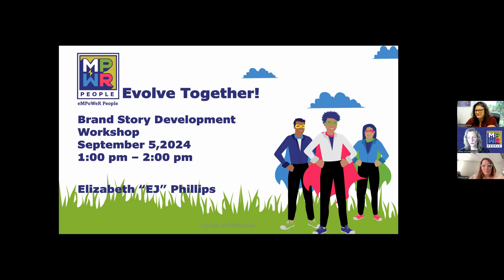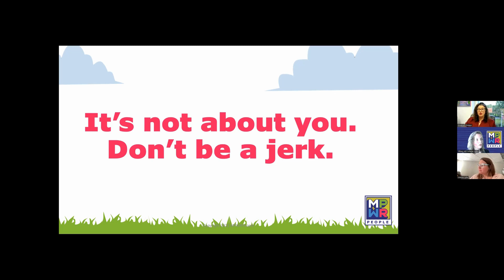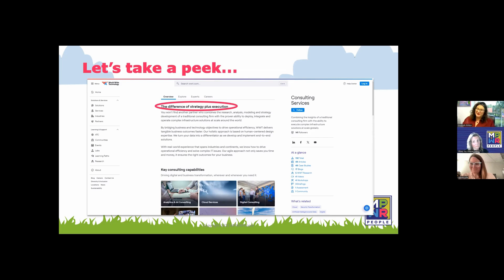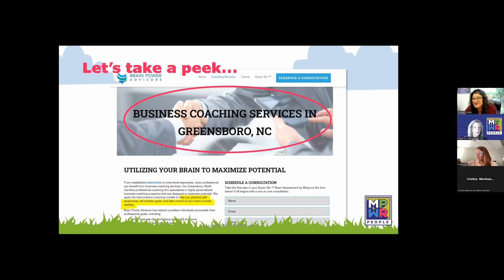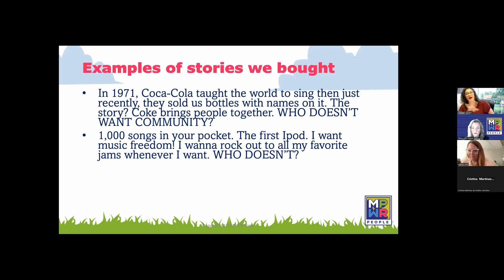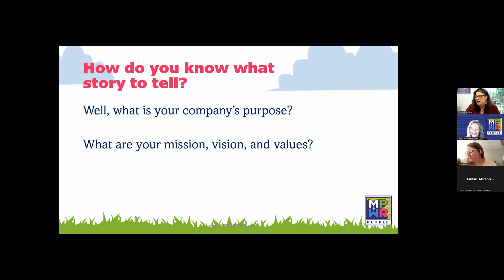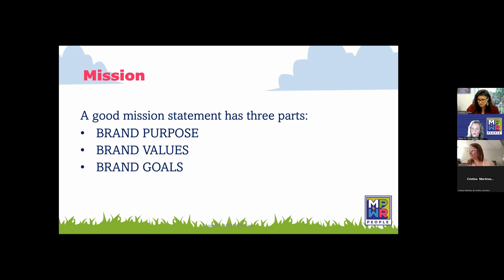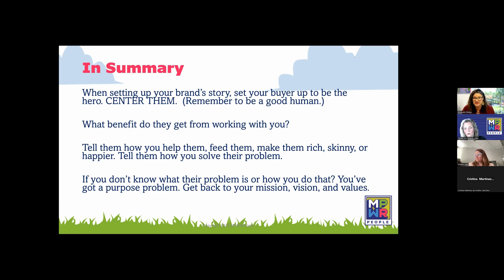MPWRPeople Course: Developing Your Brand Story Workshop with Elizabeth J Phillips 9/5/2024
Do you want to know how to share your brand story so that your audience can connect with it on a personal level?

Join Elizabeth J. Phillips, owner of E.J. Creates Consulting, LLC, as she teaches you the art and science of storytelling that captivates and converts.  This session is designed to equip you with the tools and techniques to craft a narrative that not only resonates with your target market but also differentiates your brand in a crowded marketplace.

We will explore:

*Defining your brand's mission
*Understanding your audience
*Weaving your unique value proposition into a narrative that evokes emotion and inspires action

By the end of this course, you will learn how to harness the power of authenticity and relatability, turning your brand's journey into a story that your audience can connect with on a personal level.